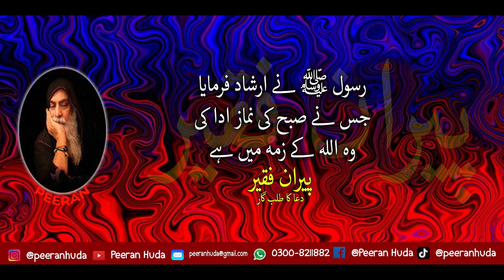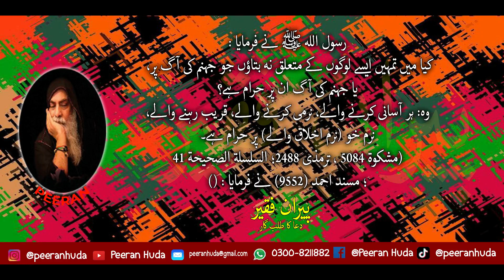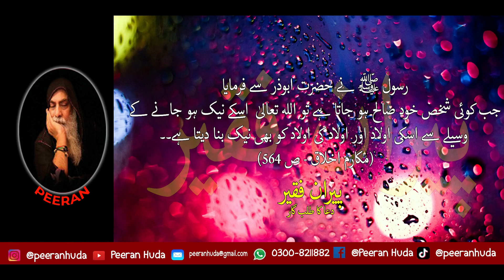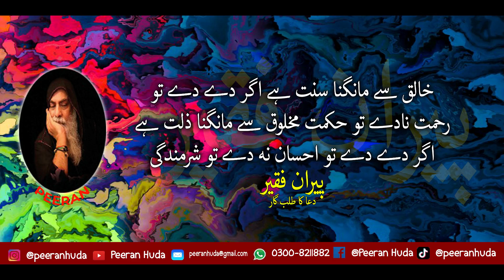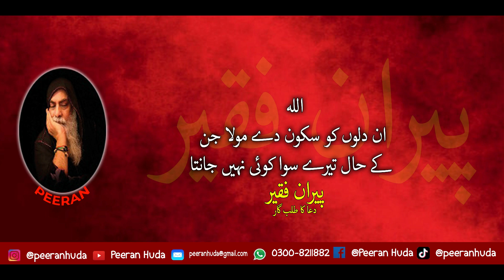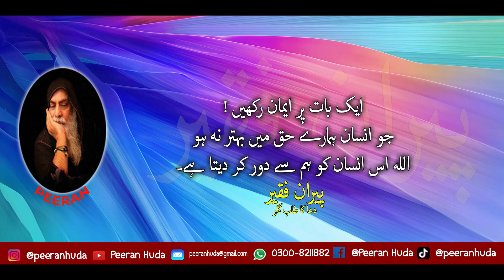الوداع الوداع ماہ رمضان